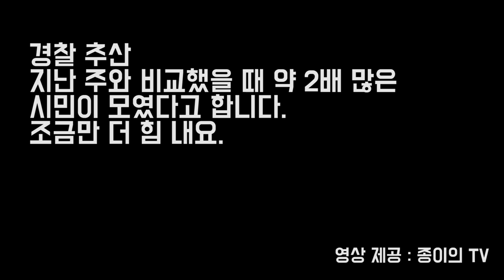진실을 향한 행진 / 7. 18 강남역 블랙시위 [종이의TV]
Bitcoin : 3MTW849AkP2ftLeSK2teZHMmzLu7Z83s9U